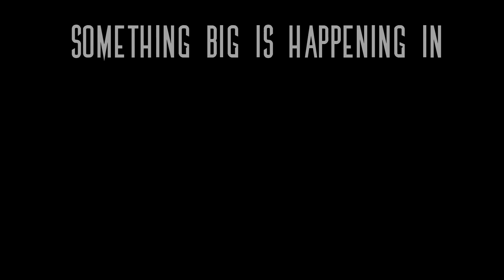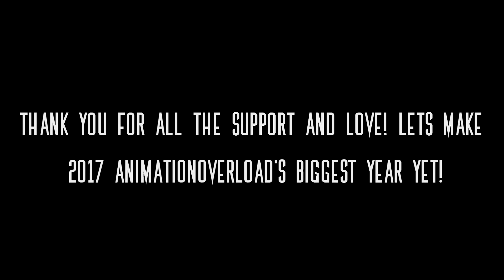Goodbye 2016... Hello 2017!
GOODBYE 2016! 2016 was a fantastic year for AnimationOverload! So many amazing films came out. This is the year that INNER was shown at the MKE film fest, my channel grew a lot, and the year that i began working on my first feature film Ashface! It was possible with the positive feedback and support you guys gave me. THANK YOU ALL! There still a lot of work to do though. Ashface will be my biggest challenge yet. BRING IT ON 2017! HAPPY NEW YEAR EVERYONE!